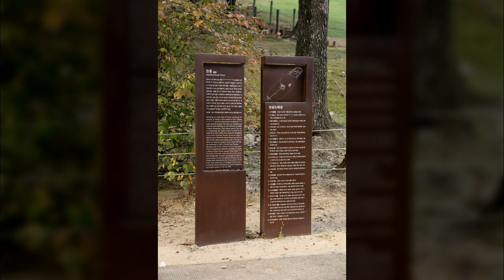헌인릉3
1만8천개 이상의 다양한 컨텐츠들을 목록별로 구분하여 재생목록에 정리하였습니다.

1. Youtube, Pixabay, 공유마당에서 제공하는 음악과 사진들을 이용한 컨텐츠.
2. 일상이 담긴 Shorts 영상.
3. 플랫폼 기획 전반.
4. 랜선 여행 시리즈 - 국내, 전세계 대륙별 컨텐츠
5. 대한민국 역사 시리즈